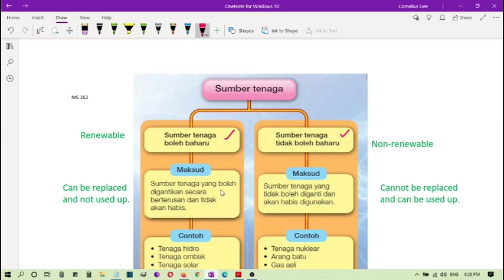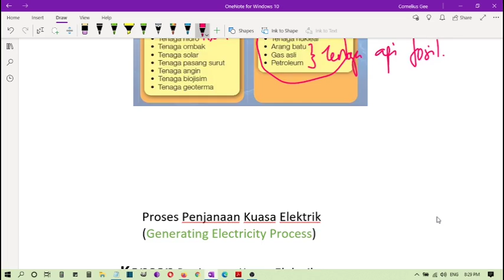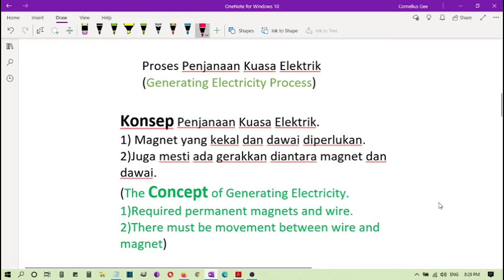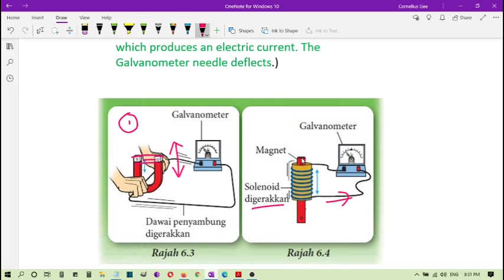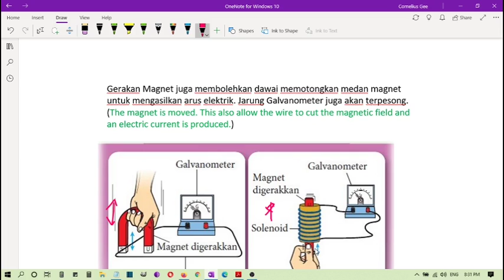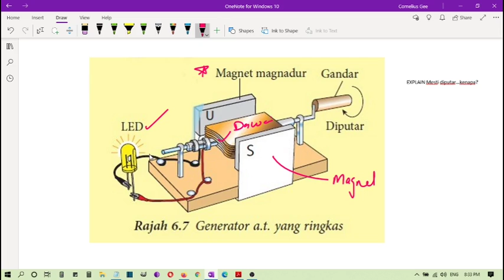F3 Sains B61a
F3 Sains B61a - Penjana Kuasa Elektrik.